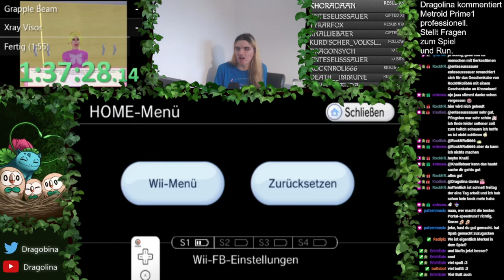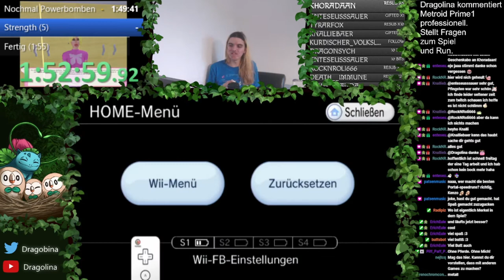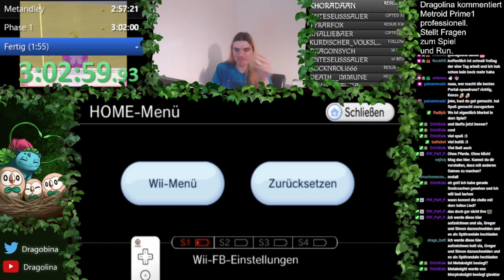Metroid Prime für Anfänger I Metroid Prime Speedrun Tutorial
📢Metroid Prime für Anfänger I Metroid Prime Speedrun Tutorial I Bisalina

Ein Tutorial für die Glitchless Kategorie in Metroid Prime 1 (Wii)
Wolltet ihr schon immer in Portal 1 speedrunnen, aber wusstet nicht wo ihr anfangen sollt?
Dann ist das die richtige Stelle für euch!
Dieses Tutorial wurde live aufgenommen und ich mache alle 2 Wochen Donnerstag auf Twitch ein neues.

Für eine vollständige Übersicht empfehle ich den WR zu schauen zusätzlich zu diesem Tutorial.
NG+ setzt wie im Run erklärt voraus, dass ihr das Spiel einmal durchgespielt habt und spart euch Unmengen an Zeit.

Timecodes:

0:00 - Intro
1:54 - Fregatte Orpheon
2:43 - Mutterparasit
3:32 - Flucht
4:15 - Raketenwerfer
5:00 - Hive Totem
7:04 - Morph Ball
7:48 - Masked Beetle Kampf
8:40 - Masked Beetle Skip (Optional)
12:45 - Morph Ball Bomben
13:55 - Incinerator Drone
14:17 - Charge Beam
15:10 - Weg zu Flaahgra
15:37 - Flaaghra
15:46 - Artefakt der Natur
17:40 - Boost Ball
18:32 - Space Jump
20:45 - Artefakt der Stärke
21:12 - Wave Beam/Slope Jump
24:16 - Sheegoth Kampf
25:06 - Super Missile
28:02 - Pirate Base Fight Skip
29:25 - Artefakt der Ältesten
30:14 - Thermal Visor
31:15 - Thardus
36:45 - Gravity Skip/Artefakt des Lebensspender
40:31 - Ice Beam
45:13 - Powerbomben Early
55:29 - Phazon Minen
56:37 - Elitepirat 1
58:48 - Powerbomben
1:00:13 - Elitepirat 2
1:01:04 - Artefakt des Kriegers
1:05:54 - Grapple Beam/X-Ray Visor
1:08:03 - Artefakt der Chozo/Plasma Beam
1:14:48 - Phazon Minen Metroids
1:18:48 - Omegapirat
1:21:31 - Artefakt des Neugeborenen
1:23:27 - Härtester Raum im Spiel
1:25:00 - Artefakt des Geistes
1:25:22 - Artefakt der Sonne
1:25:40 - Artefakt des Ursprünglichen
1:27:25 - Artefakt der Welt
1:28:00 - Artefakt der Wahrheit
1:28:18 - Meta Ridley Phase 1
1:29:45 - Meta Ridley Phase 2
1:30:25 - Meta Ridley Phase 3
1:31:41 - Einschlagskrater
1:33:05 - Metroid Prime Phase 1
1:37:10 - Metroid Prime Phase 2